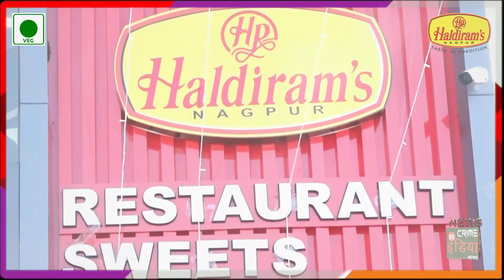भंडारा रोड रेल्वे स्थानक पर अनेक रेलगाड़ियो का स्टापेज नही !!